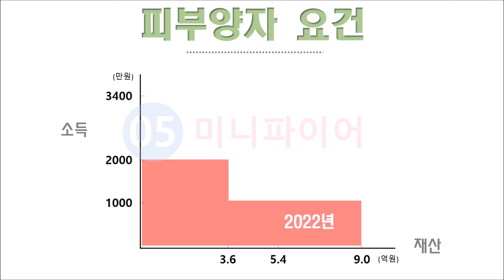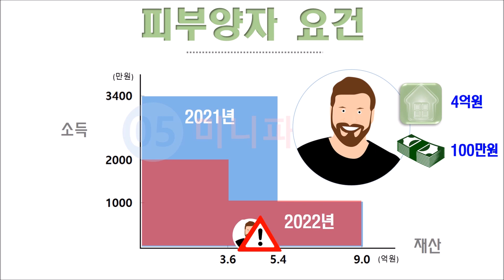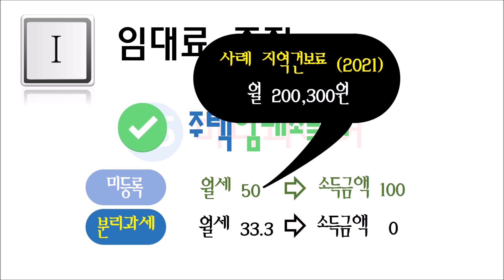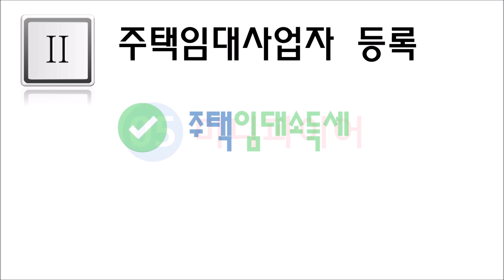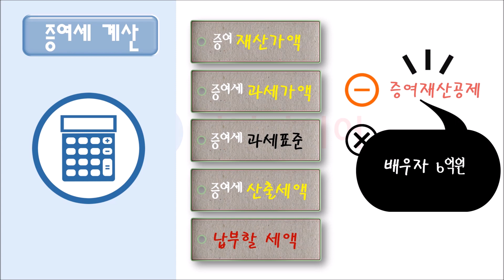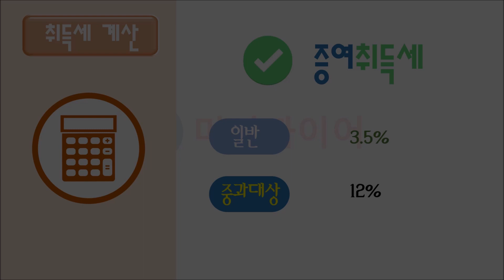임대주택 소유 맞벌이 부부, 한명 퇴직시 100% 건강보험 피부양자 되는방법 (임대소득,피부양자요건,증여방법)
임대주택을 소유한 맞벌이 부부 중 한명이 퇴직할 경우, 퇴직자가 100% 배우자의 피부양자가 될수 있는 방법을 확인해 보겠습니다.